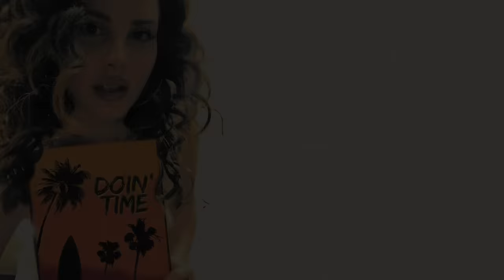Lana Del Rey - Doin Time (Official Audio)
Lana Del Rey - Doin Time (Lyrics)

Show them how we come off the shelf

Evil, we've come to tell you that she's evil, most definitely